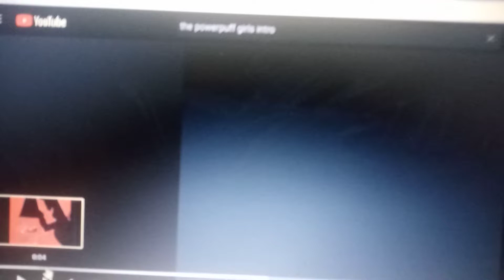March 31, 2022